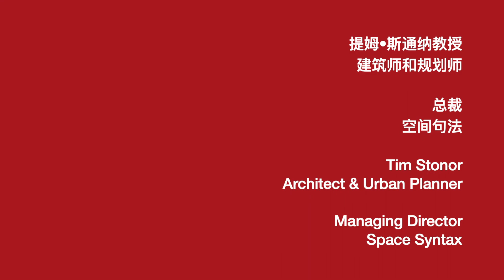Tim Stonor | 2nd China Urban Rural Conference_CN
An online talk, given 13th December 2020.